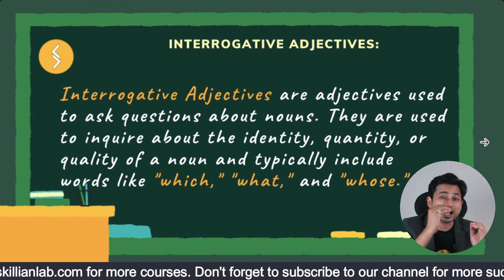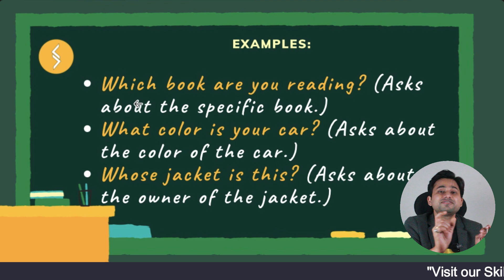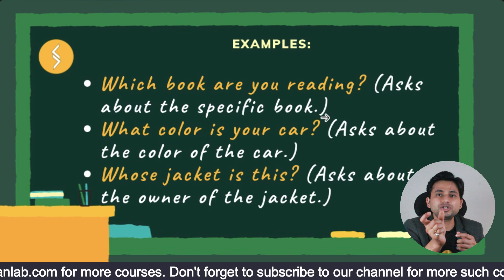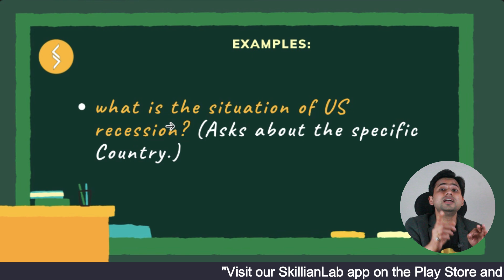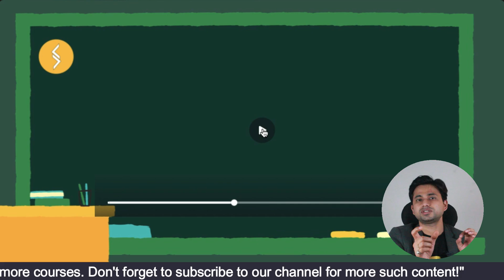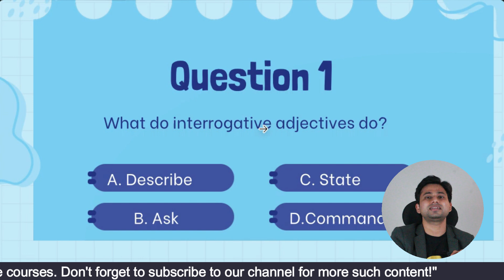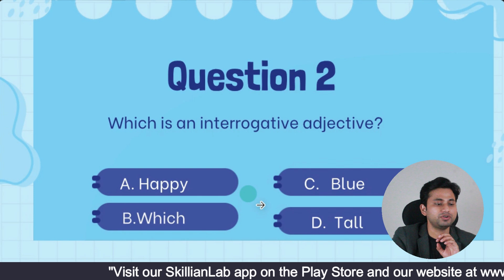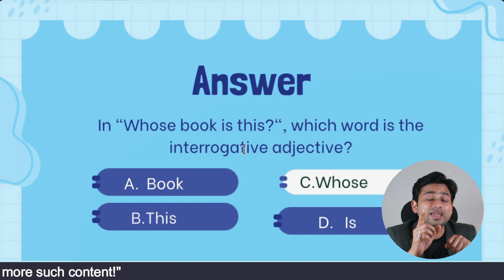Interrogative Adjective - English Grammar in Hindi